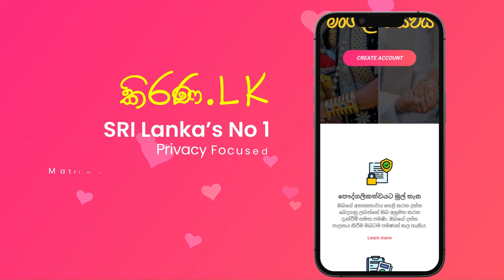Kirana.lk | කිරණ.lk | මංගල යෝජනා | Marriage Proposal 2024 | Mangala yojana | Mangala Sewaya | 244